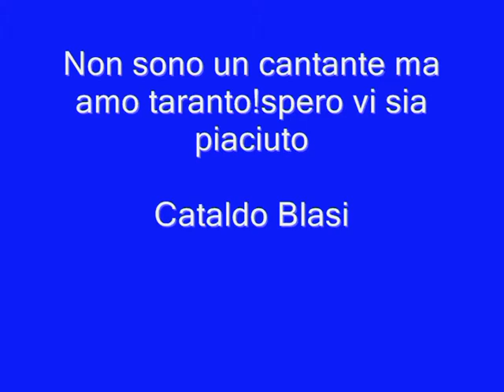A città d'a salinell!.avi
tributo alla mia amata città

tenete presente che non sono un cantante

(il video l'ho preso su you tube,e l'ho rimontato un po,solo  il testo della canzone è mio)
w Taranto
w a Salinell
w u Tramontò
e W Cito